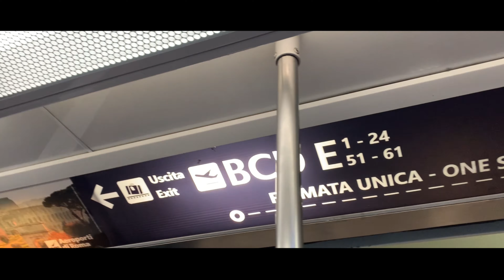ITALY V2 Part Two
My first day in Spoleto, Italy.